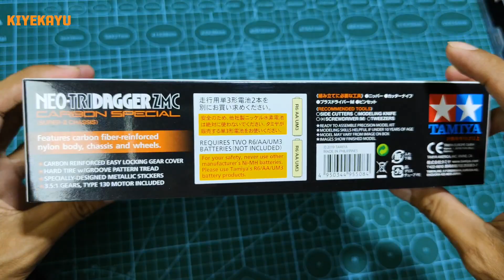RAKIT!! Tamiya TRIDAGGER ZMC, buatan dr teshin CARBON REAL LIFE...